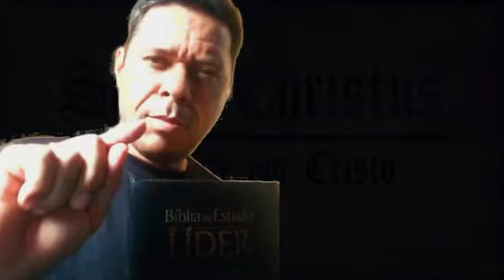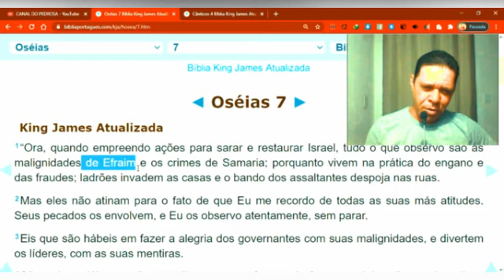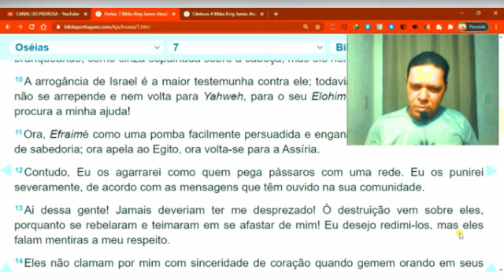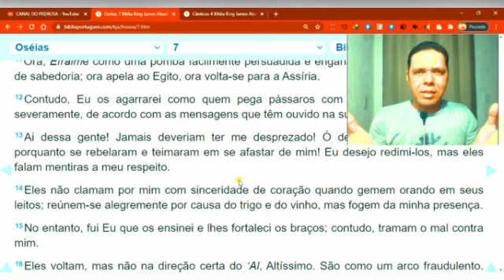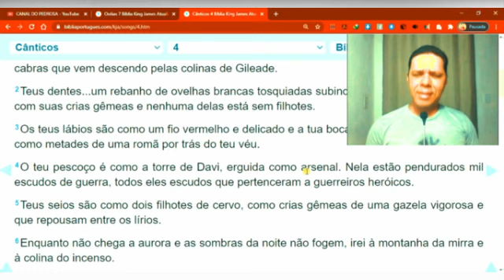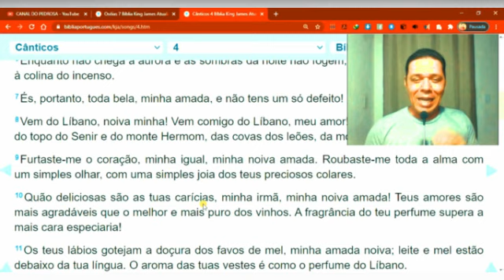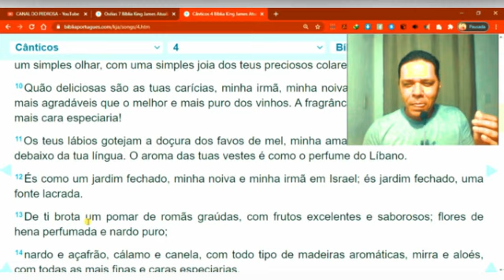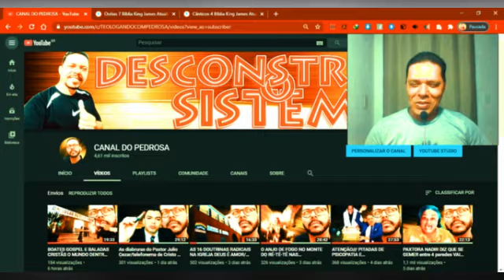MINHA RESPOSTA A IRMÃ NADIR E O VIDEO DO INFERNO/informo que minha posição é puramente apologética.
CANAL DE APOLOGÉTICA CONTRA SEITAS E HERESIAS.
Neste video apresento fatos equivocados na interpretação a base de revelamentos e profetadas da suposta paxtora Nadir e seus ensinamentos.